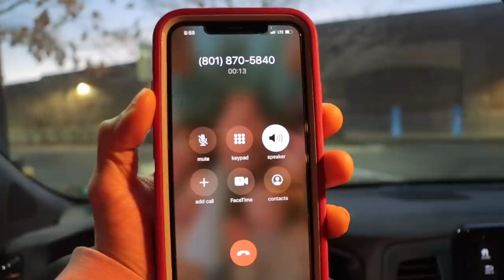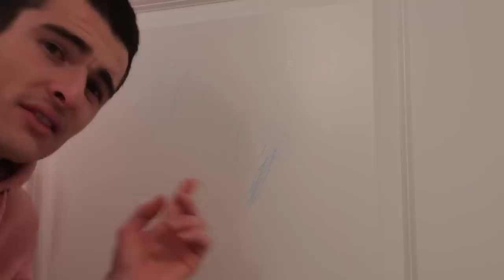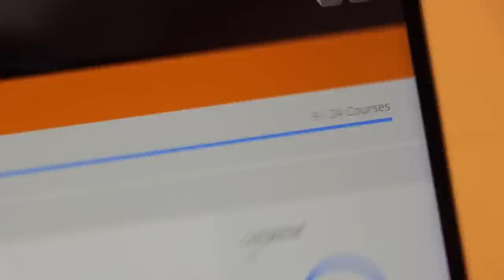Single Dad + Chores + School + Cleaning Out Kids Closet